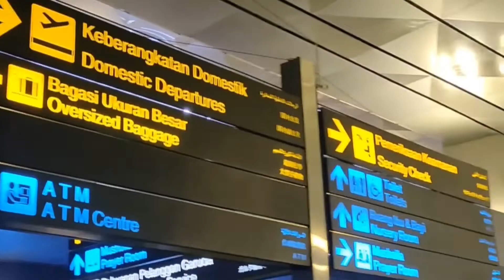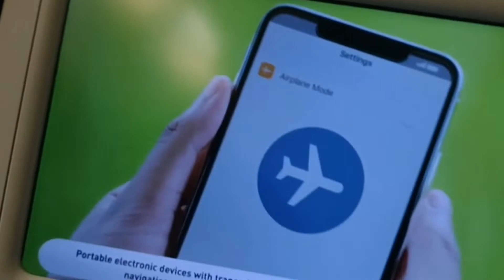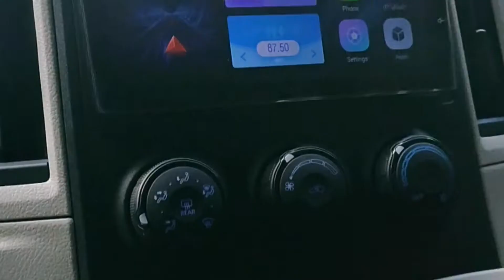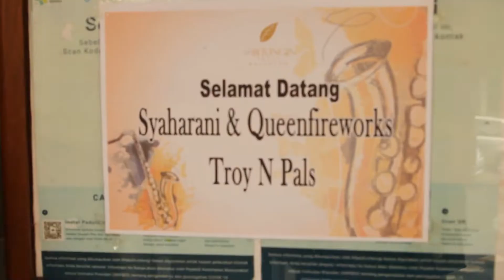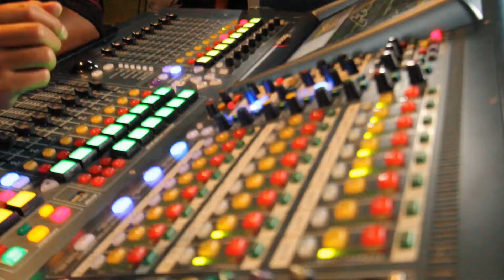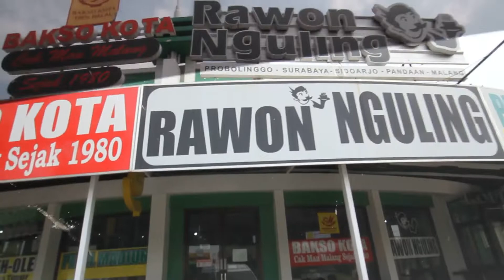Syaharani and Queenfireworks - Journey - UKSW - Salatiga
UKSW - Salatiga 2022
Perjalanan Syaharani and Queenfireworks